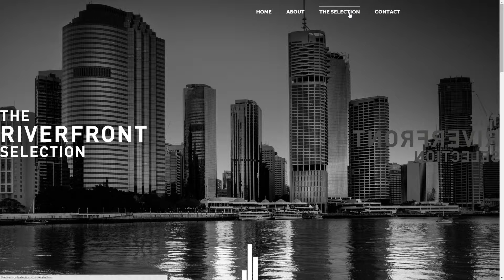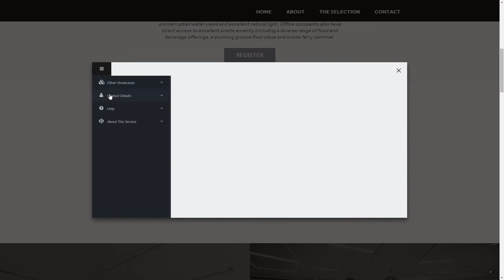Website 3D Tours Integration - The Riverfront Selection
The final result of integrating Matterport 3D Tours of Grocon's leasing opportunities in Brisbane's 'Golden Triangle' riverfront into their marketing website.
Multiple Matterport 3D Tours were captured by 3D Spaces which we embedding into the website for a seamless unique marketing experience.
Client: Grocon Pty Ltd
Marketing Agents: Colliers International Brisbane